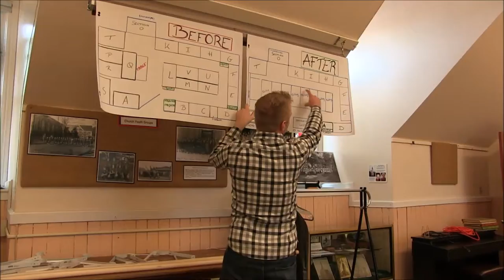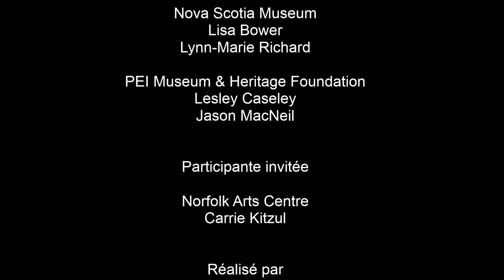RE-ORG: Canada (Atlantique) - vidéo de l'atelier de 3 jours - 2016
Lors de cet atelier de 3 jours, les participants du programme RE-ORG: Canada (Atlantique) ont réorganisé les réserves du Colchester Historeum à Truro (Nouvelle-Écosse) au Canada. Pour de plus amples informations sur RE-ORG: Canada visitez